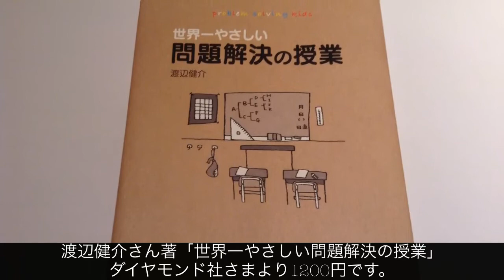世界一やさしい問題解決の授業/渡辺健介 【紹介動画】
「世界一やさしい問題解決の授業（渡辺健介）」を動画で紹介します！
アマゾン(Amazon)より分かりやすい動画での紹介です！

【おすすめ読書！本の動画レビュー】
「おすすめ読書！本の動画レビュー」では、様々なジャンルの読書におすすめの本を動画で紹介しています。

タイトル：世界一やさしい問題解決の授業
著者：渡辺健介
出版社：ダイヤモンド社
一言：世界最高峰の経営コンサルティング会社で教えられている「問題解決」の考え方を、身近なストーリーと素敵なイラストで中高生にもわかるように解説。自分のアタマで考え、行動する力が自然と身につく本。

【試し読みはこちら！おすすめ本がすぐ読めます！】

このチャンネルで本を紹介させていただきます！ご希望の方はこちらまで。